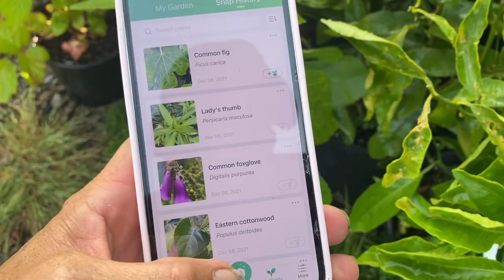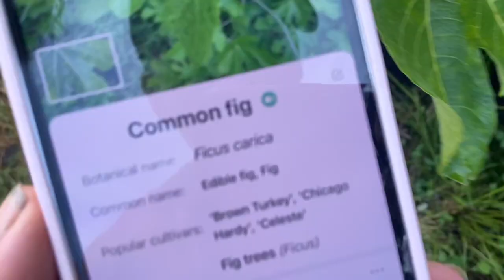Our Broken Para Pool Has Trees Growing Through It! Ep3.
We have a lot to do on the house but like every mum out there she gets an “idea” in her head.
The Pool is mum's new big idea.
We all stop the Renos on the home for Mum's pool. Tadpoles, mutant frogs, brown stinky water a useless pump and hypo kids Best part of this is we get to rescue the hundreds of fronts and tadpoles who once called this old pool home

MUSIC

Another song by Saint Anyway
Looking for. By Looking for
Sundays by Sundays
ES_Dreamers Of The Shore - Volcan Peaks
caution---instrumental-version by skrxlla

GEAR USED

iPhone 12pro
iPhone 11 pro Max
Sony ZV-1
SD CARD 64 GB SanDisck Ultra 120MBs
MiC Rode For Mobile
TRI POD K&F CONCEPT SA23
Kupo Hot shoe Ball Grip